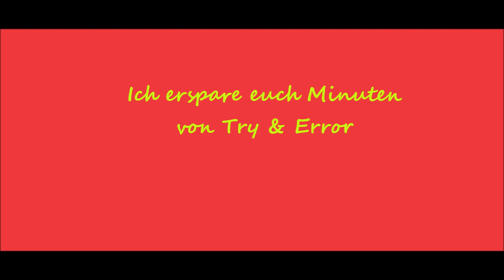Final Fantasy Crystal Chronicles #10 Hino un Rebena Te Ra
Tja wenn ich unsere Hino nicht so lieb haben würde, dann .
Denkt es euch :D